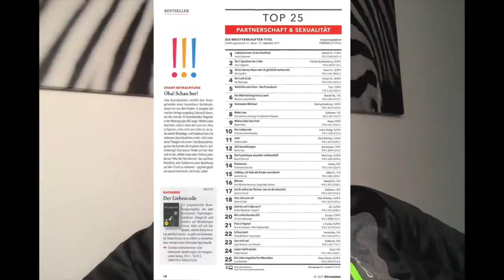Achtung! Heftige Kost: Gibt es Seelenpartner, Dualseelen, Zwillingsseelen?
So heute gehen wir mal ein level weiter! Aufgrund der endlosen Fragen dazu, hier mein Video zu diesen Themen. Es ist echt total spannend!